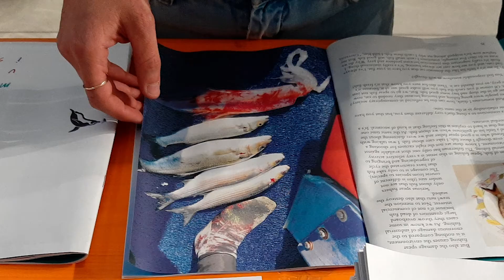Flip Project Space (Napoli) per la GDC2020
I Luoghidelcontemporaneo per la Giornatadelcontemporaneo
Pillola video realizzata dallo spazio indipendente Flip Project Space di Napoli in occasione della Giornata del Contemporaneo 2020, promossa da AMACI con il sostegno della DGCC del MiBACT e con la collaborazione della DG Promozione Sistema Paese del MAECI.